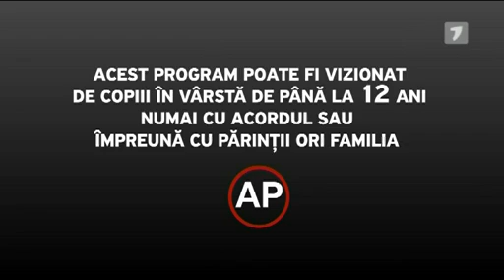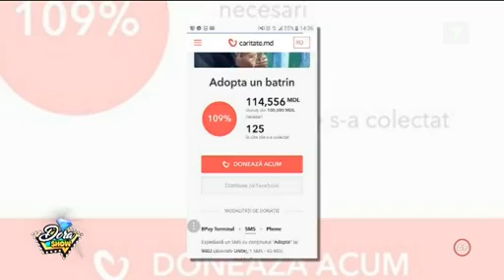Dora Show 09.12.2017(9 decembrie 2017)Tanti Ludmila